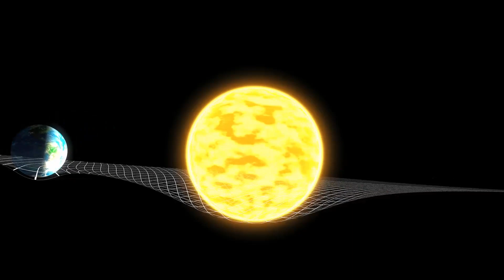అంతరిక్ష అద్బుతాలను.. ఈ వీడియో.. చూడండి.. ! || Space Wonders || wonders of space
Space Wonders. Space, the Final Frontier. Find outer space images, space humor, Hubble telescope photographs, and out of this world pictures.
 planets, constellations, alien habitats.